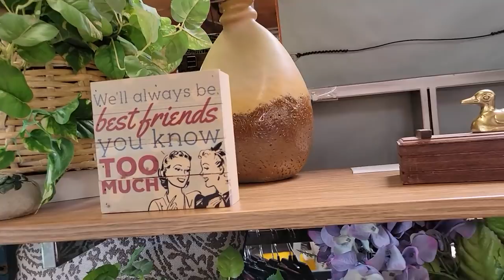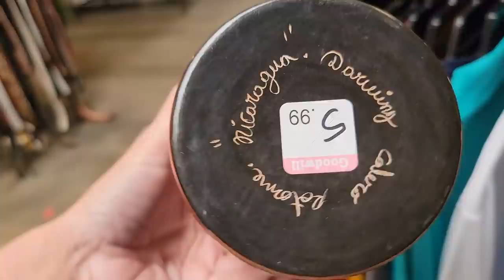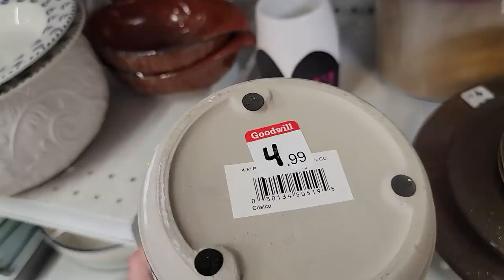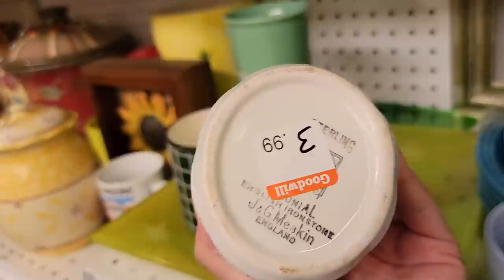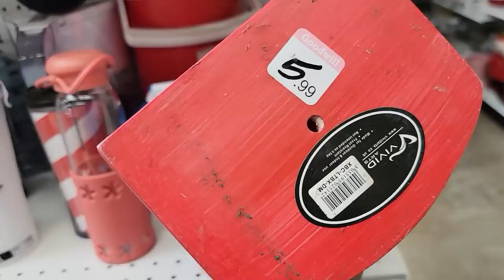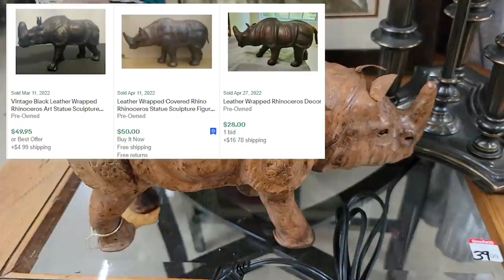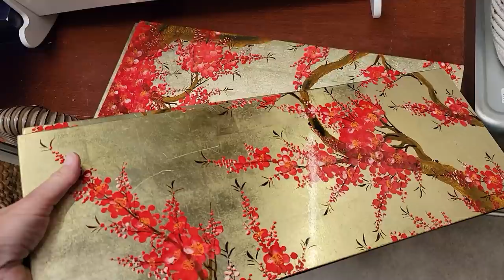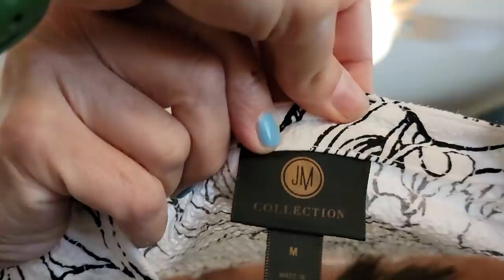No One Wants to Shop at This Goodwill - Thrift With Me - BONUS Try On Haul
This is part 2 of my San Diego Road Trip.
This thrift store is in  a really bad part of town with a huge crime problem!  This makes for some great thrifting though as no one else is shopping at this Goodwill and finding the amazing items that are to be had!   I found multiple high profit items at this Goodwill!

2. Include your full name, zip code and your offer,
3. This is IMPORTANT! include a screenshot of the item OR the timestamp and which video it is from
4. If we agree on a price I will send an invoice via PayPal

To send some love:
6955 N Durango Dr Suite 1115, 299

Here is my mom's Etsy shop